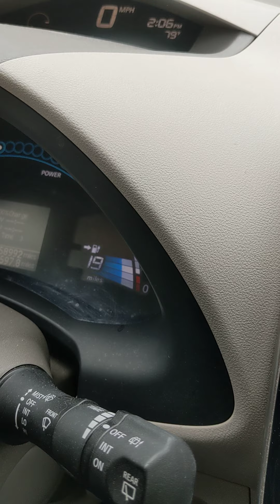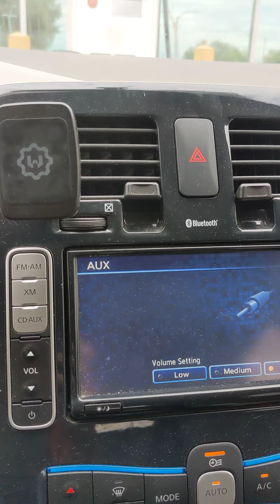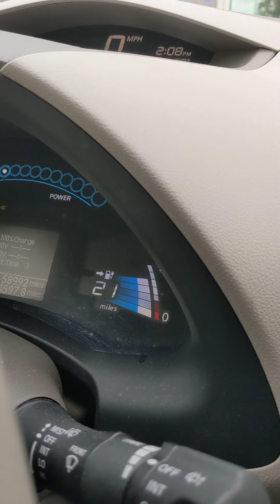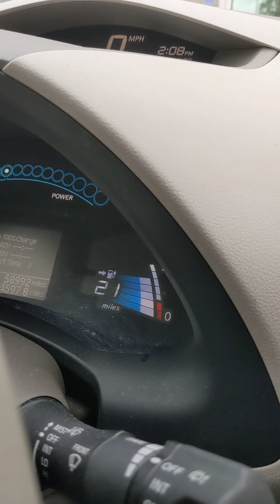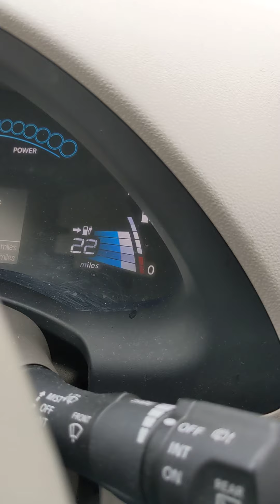How long do EV batteries REALLY last?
High speed CHAdeMO charging (while running A/C) a 10 year old 2012 Nissan LEAF with 58% capacity. This is a first generation EV battery with 10+ years and nearly 60,000 miles of operation still giving 40-45 miles of range.
Keep in mind:
-Battery chemistries have greatly improved over 10 years
-The Nissan Leaf only air cools the battery.  (but it has only been registered in Colorado)